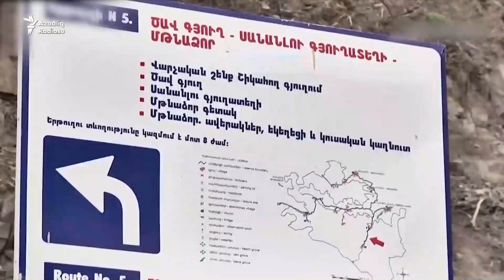Ermənistanın sərhəd kəndindən yeni reportaj: Azərbaycan əsgərlərinin kənddə...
Silahlı Azərbaycan əsgərlərinin kənddə dolaşması erməni sakinlərə rahatlıq vermir - Ermənistanın sərhəd kəndindən yeni reportaj.